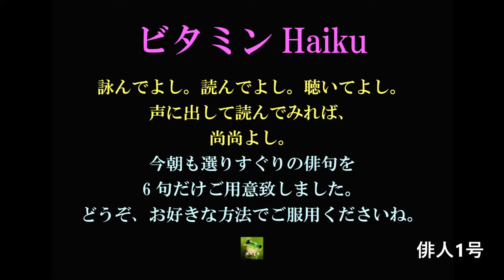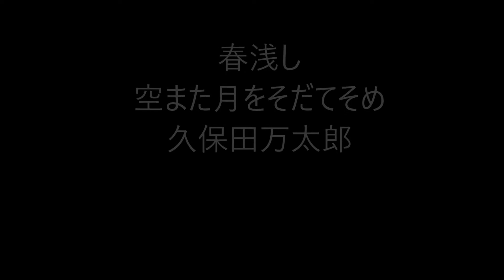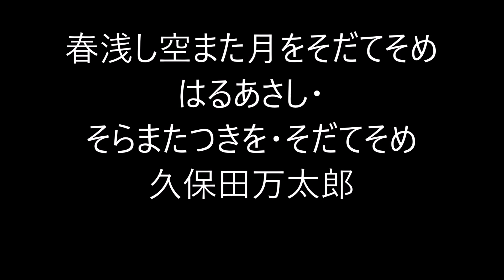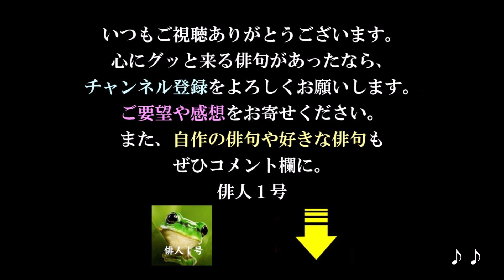687 ビタミンHaiku。2020 02 11 Tue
５７５筆まか勢fudemaka57.exblog.jp
俳句歳時記（角川学芸出版）（主婦の友社）
ほか